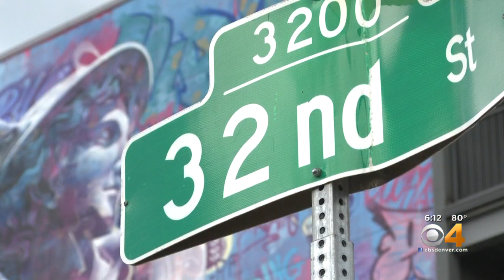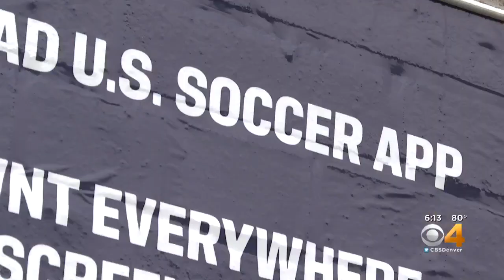Colorado Soccer Superstars Horan & Pugh Immortalized With Mural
Two Women’s World Cup champions, who are also Colorado natives, are featured prominently on a mural in the River North area of Denver.